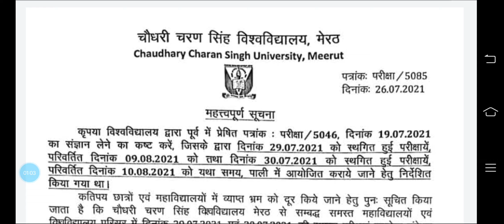CCSU Exam Postponed News Today 2021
Exam postponed news update today

Bed exam
Bed exam update
Bed exam pattern
Bed exam pattern 2021
Riddhiofficialzone
How to write answer in b.ed,Bed exam pattern update
Bed study strategy
How to prepare b.ed exam
Revised datesheet ccsu exam
CCS University
Ccsu exam pattern
CCS University bed exam pattern
Study strategy for all subjects
Important question b.ed 2nd year
CCSU New Update Today
Assessment for learning marathon classes
exam pattern
CCSU exam preparation